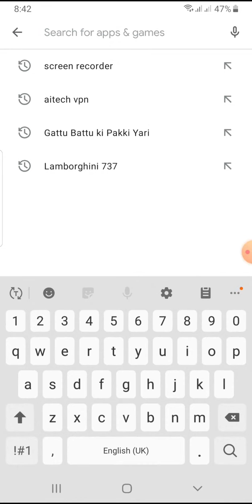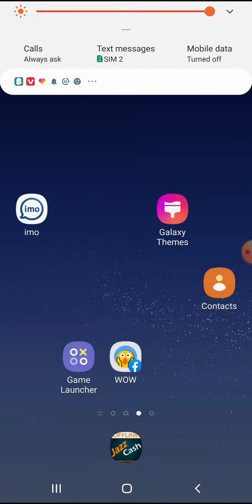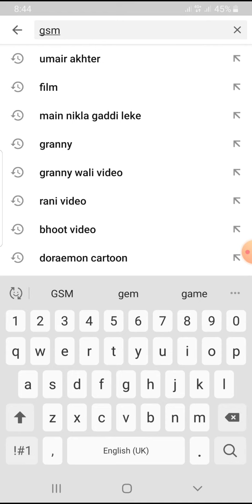Zong 50gb Free internet trick 1000000000% working koi or nahi batae ga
All software and boxes available for sharing

software and hardware &unlock solution mobile phone tricks
samsung frp tool 2021
how to bypass google account on android
how to frp bypass android 11
how to bypass icloud activation lock
how to unlock icloud activation lock
bypass icloud activation lock
how to bypass icloud without apple id
how to bypass icloud lock on ipad
how to bypass icloud activation lock free
how to bypass icloud lock on iphone 7 2021